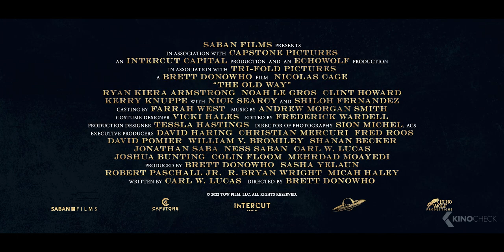THE OLD WAY Trailer (2023) Nicolas Cage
An old gunslinger and his daughter must face the consequences of his past, when the son of a man he murdered years ago arrives to take his revenge.

The Old Way (2023) is the new action movie starring Nicolas Cage, Ryan Kiera Armstrong and Clint Howard.